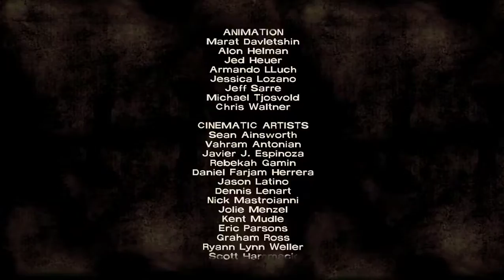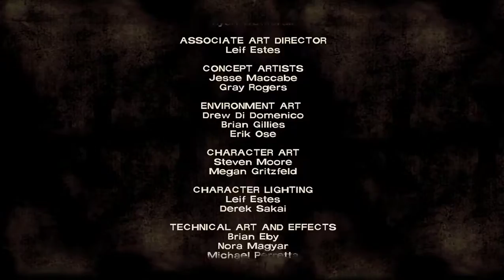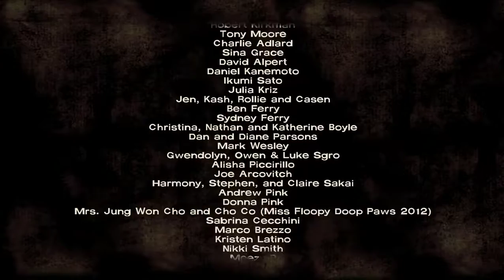INTO SAVANNAH WE GO - The Walking Dead Season 1 Episode 3 Long Road Ahead Part 5 (END)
Episode 3 Part 5 (END)

A giant obstacle is hanging between our train and Savannah, in the form of a tank of diesel. It's up to us to get it out of the way before the horde of walkers get us.